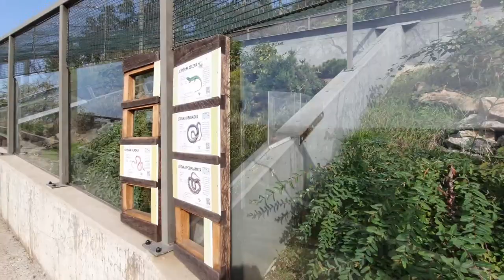„Projděte se“ po Zoo Praha: Výprava za plazy (Václava Podhráská)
Pátek 23. října, video 2.
Využili jsme slunečného počasí a natočili pro vás volně žijící plazy v areálu Zoo Praha. Pojďte s námi třeba na Zakázanku za vzácnými hady i ještěrkami. Prohlídku v uzavřené zoo pro vás natočila naše průvodkyně.
Autorka: Václava Podhráská

Kterou další část naší zoo byste rádi viděli? Kam máme s kamerou zavítat příště? Napište nám do komentářů.

Natočeno na telefon Samsung Galaxy S20.